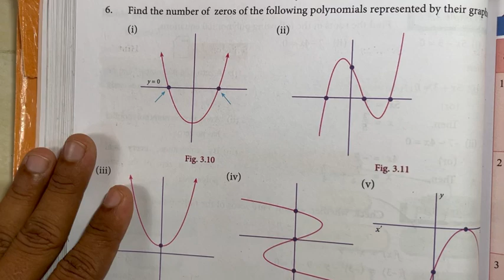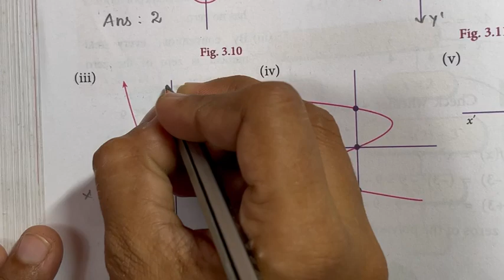9th Maths Samacheer | Chapter 3 | Algebra | Exercise 3.2 | Sum ( 4 to 6 )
9th Maths | Samacheer | Chapter 3 | Algebra | Exercise 3.2 Sum ( 4 to 6 )

2) Please WATCH VIDEOS from our PLAYLISTS, for your convenience.

9th Maths
Samacheer Kalvi 9th Maths
9th Maths Algebra